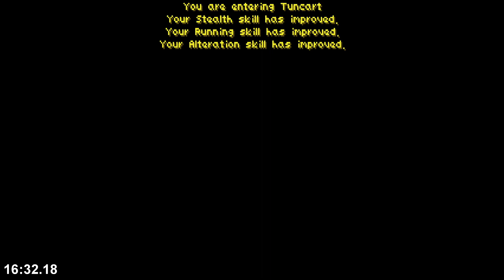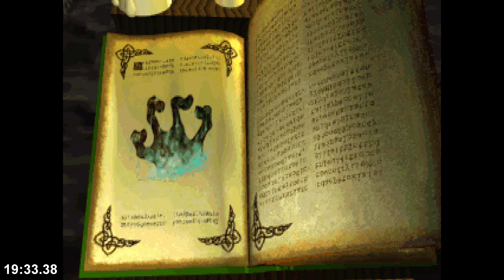Daggerfall Any% Speedrun in 19:33 (WR)